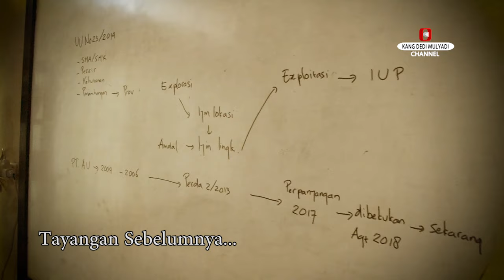KANG DEDI CARI SATPOL PP YG BIKIN KTP PENGEMIS PURA2 CACAT DAN BAYAR 500 RIBU